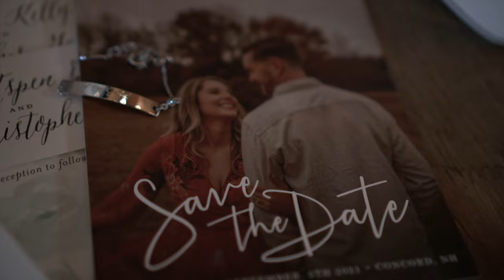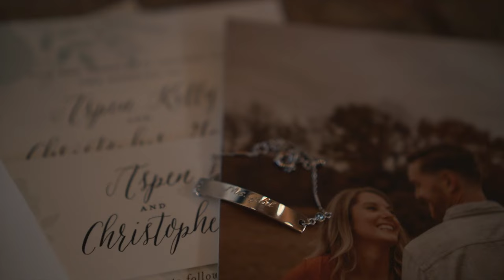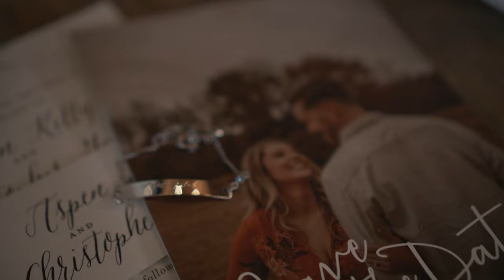Aspen & Chris | The Barn at Bull Meadow Wedding Teaser 4K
Aspen & Chris Wedding Wedding Teaser Filmed at the Barn at Bull Meadow

Special Congratulations to Aspen & Chris Gable

Wedding Venue:
The Barn at Bull Meadow

Photography by
Nicole Maday

MUSIC SOUNDTRACK CREDITS
Artlist Song Certificate
Unlimited License Number - 249717 License owner - Jeff Masotti

It Don't Get Old Loving You
Chris Mason

Wedding Film by
Rockstar Cinema Productions
Ludlow, Ma.

Let us film your wedding!

The Rockstar Vendor Team!